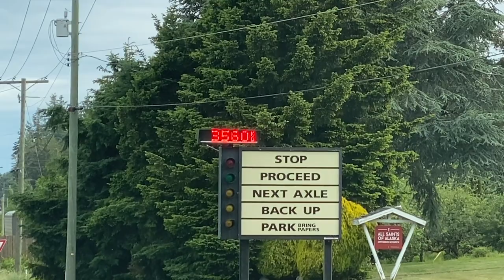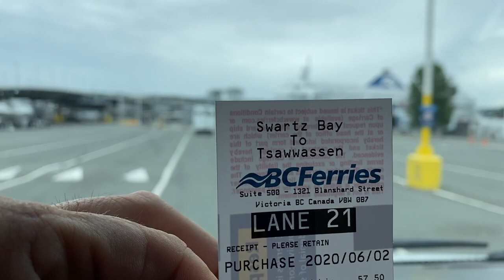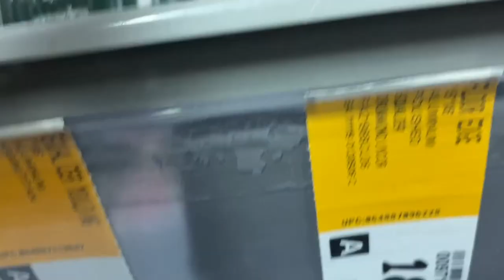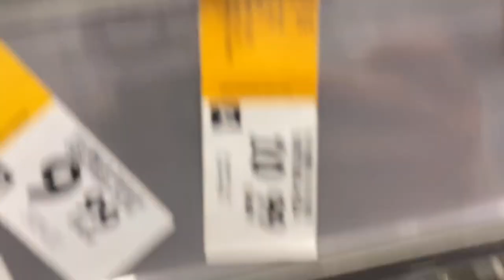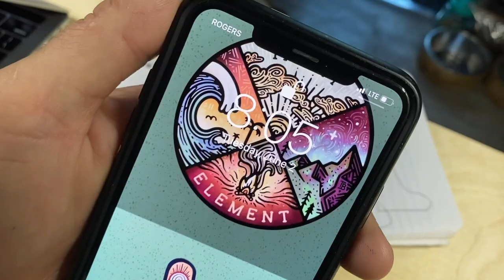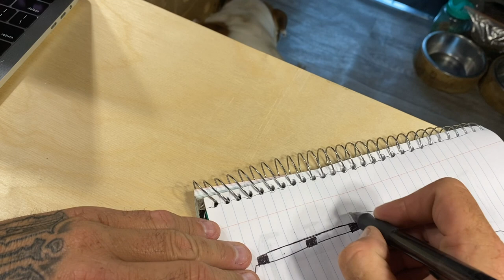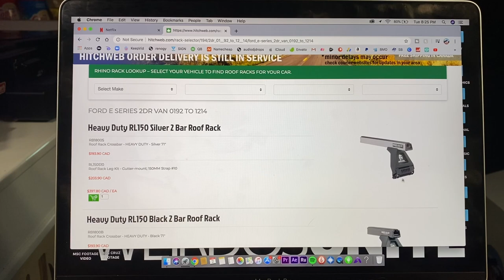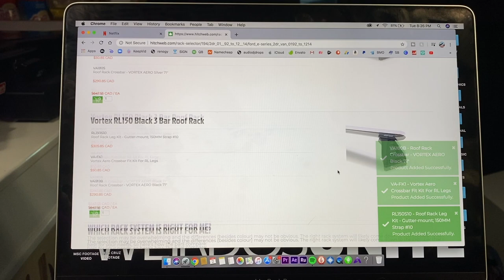Ladder Install and Roof Rack Design ✔️Getting Ready For Summer Road Trip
The countdown is on before we leave to go adventure around BC for this summer. We are just getting the van ready for some off grid madness. Use the code: VANCITYVANLIFE

THE VAN AND US:
2004 Ford E250 Extended Cargo van
How I Make Money: 100% Youtube
Camera I Film On: iPhone XS Max
Video Editing Software: Adobe Premier CC

All Logos And Graphic Work By DAFINE DESIGN (Tell him Vancity Vanlife Sent You, He has been my graphics guy for over a dozen years)